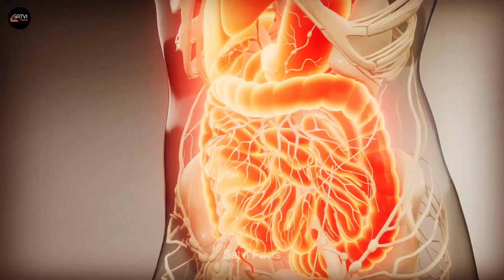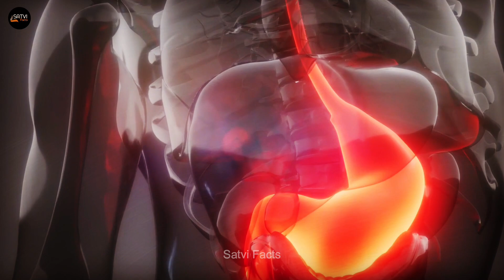जाने क्यों सर्दी में गर्म पानी पीना चाहिए | Why You Should Drink Hot Water in Winter | Satvi Facts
बचपन से ही हम लोग अपने घरों में सुनते आए हैं कि भरपूर पानी पीने से स्किन, मसल्स और ज्वाइंट्स हेल्दी रहते हैं और शरीर से इंफेक्शन दूर रहते हैं। और यह भी सुनते आए हैं कि अगर सुबह उठकर गरम पानी पीएं तो स्वास्थ्य के लिए और भी अच्छा होता है और बहुत से हेल्थ बेनिफिट मिलते हैं। लेकिन यह कोई नहीं जानता जेटली क्या बेनिफिट मिलते हैं ये कोई बताता ही नहीं हूं। स्वास्थ्य के लिए तो अच्छा होता है लेकिन क्यों अच्छा होता है ये कोई नहीं बता पाता। लेकिन आप को कोई चिंता करने की जरूरत नहीं है क्योंकि ये काम आपके लिए हम कर देते हैं। आज हम आपको बताएंगे। रोज सुबह गरम पानी पीने से सिर्फ पेट साफ नहीं होता और भी कई बेनिफिट्स मिलते हैं। आइए जानते हैं इस वीडियो में।
गर्मी में गर्म पानी पीना चाहिए,गर्मी में गर्म पानी पीना चाहिए कि नहीं,गर्मी में ठंडा पानी पीना चाहिए या नहीं,how to drink water,गर्म पानी क्यों पीना चाहिए,गर्मी में गर्म पानी पीने के फायदे,why you shouldn’t drink cold water health care,can we drink hot water in summer,why should we drink boiled or filtered water,गर्म पानी पीना चाहिए या नहीं,गर्म पानी कब पीना चाहिए,सर्दी में छाछ पीना चाहिए या नहीं,गर्म पानी पीने से क्या होता है,right way to drink water

Here you will Find Videos About Facts, Amazing Facts, Science Facts, Unknow Facts Technology Facts & Motivational Fact Related. But Mainly we make videos on facts, you can watch our videos and you will Definetly like it. And if you like it please share those videos with your Friends & Families because it is absolutely Free for all.

*My Channel Helps to Increase Knowledge and IQ Level.